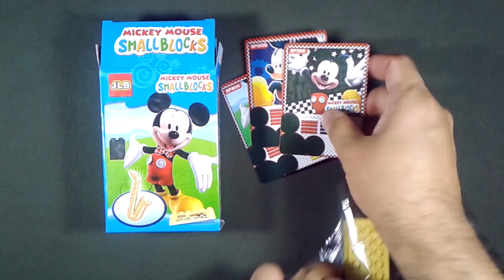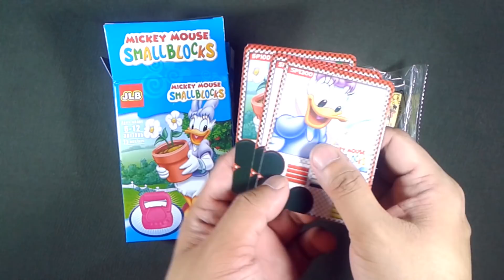LEGO Disney Minifigures (knock-off) JBL 3D17901-3D17906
In this episode let's take a look at these (knock-off) LEGO Disney Minifigures
Brand: JBL
Set №: 3D17901-3D17906

Minifigure list:
► Mickey Mouse
► Minnie Mouse
► Donald Duck
► Daisy Duck